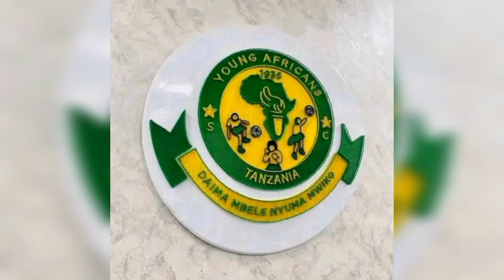YANGA yabeba ubingwa wa 30 kihistoria , JENZI ZA UBINGWA ZA SAMBAZWA Kila kona